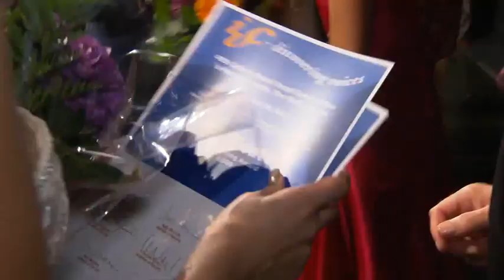Nadine Koutcher-Lakme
Winner s-Hertogenbosch competition 2012